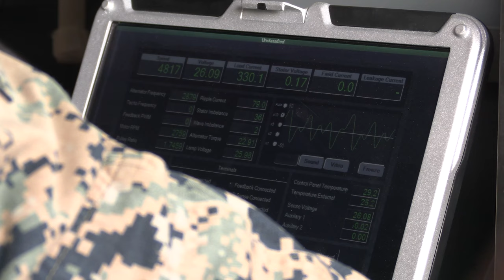U.S. Marines with 2nd Maintenance Battalion Field Exercise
U.S. Marines with 2nd Maintenance Battalion, 2nd Marine Logistics Group conduct a field exercise on Camp Lejeune, North Carolina, Dec. 7, 2022. 2nd Maintenance Battalion conducted a field exercise to accomplish strategic mobility exercises, demonstrating and verifying the unit’s ability to exercise command and control functions and to complete supporting embarkation/logistical requirements for deployment. (U.S. Marine Corps video by Lance Cpl. Sixto Castro)

2nd Maintenance Battalion Field Exercise
CAMP LEJEUNE, NC, UNITED STATES
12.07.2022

Film Credits: Video by Lance Cpl. Sixto Castro
2nd Marine Logistics Group